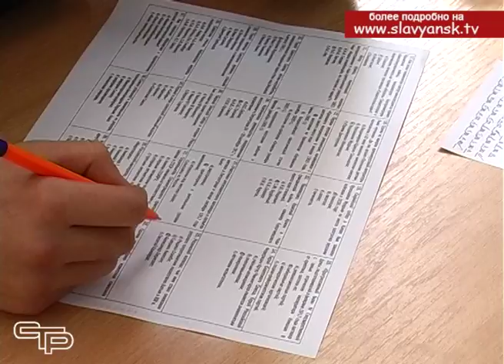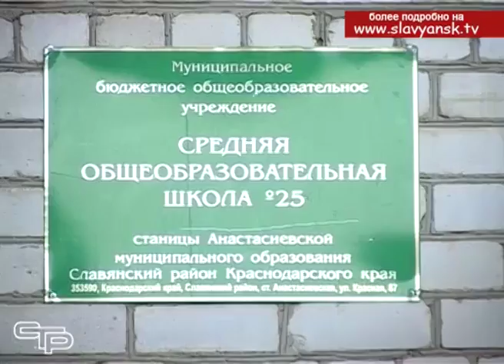Всеобщее тестирование на знание прошлого своей Родины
Каждый должен знать историю своей страны. С такой целью уже третий год в России проводится всеобщее тестирование на знание прошлого своей Родины. С этого года тестирование приняло уже международный формат. Все регионы нашей страны и жители еще 40-а стран в минувшую субботу смогли проверить знания по истории Российской федерации. Приняли участие в этом мероприятии и жители Славянского района.